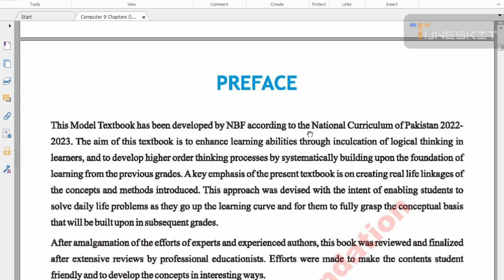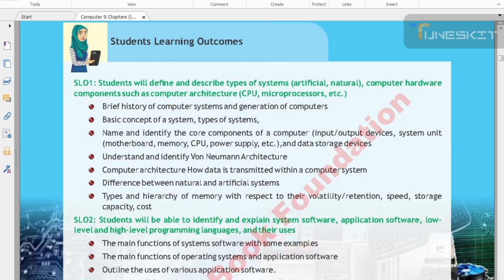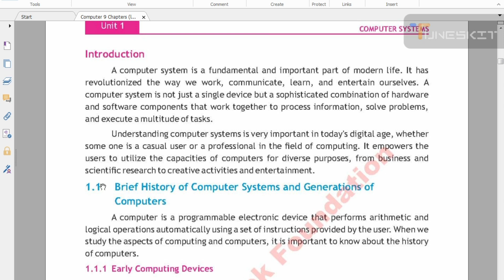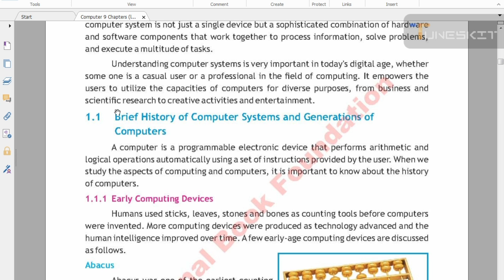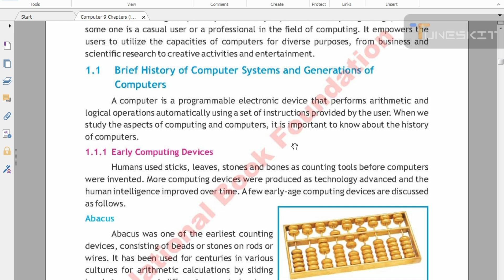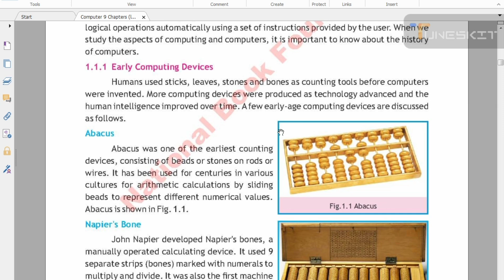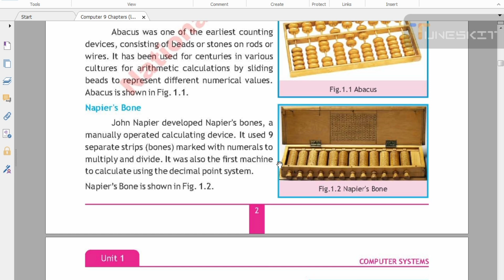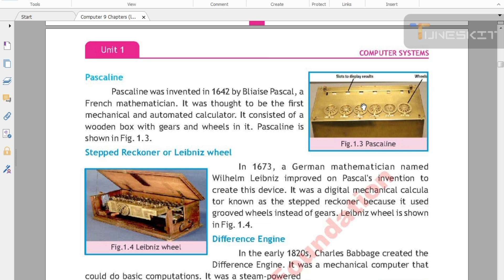Federal board 9th class computer chapter 1| history of computer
Federal board 9 class computer | history of computer
_________________________JA Graphics___________________________
Provide Multi courses and shorts of Computer .
All designing Courses and guidlines are Provided

welcome to JA Graphics.
 I'm Jawad Ahmed

______________________JA Graphics__________________
Hamry channel py apko welcome krty hn .
Aj ki is video me 9th class k students jinhn computer science ki book ko parhna hai ya behtr tareeqy sy smajhna hai concept clear krny hn hmari videos ko dekh k easily smajh sakty hn

Bht interesting video hai aur sekhny ko bht kuch hai is video me to kindly mukamal video ko dekhen
🟤 COMPUTER SCIENCE
🟤 EASY CONCEPT
🟤 EASY WAY TO UNDERSTAND
🟤 COMPUTER SCIENCE BOOK TUTORIAL
🟤 REVISION
🟤 NEW COURSE 2024
🟤 FEDERAL BOARD TEXT BOOK